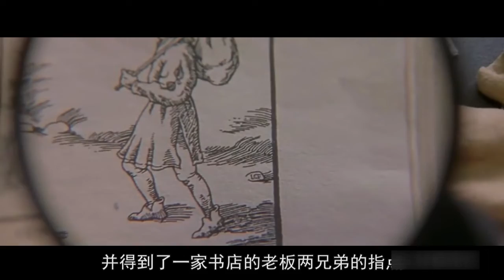《第九道門》用壹個詭秘的故事講述壹個現代版的浮士德